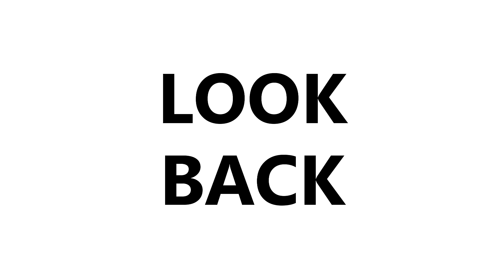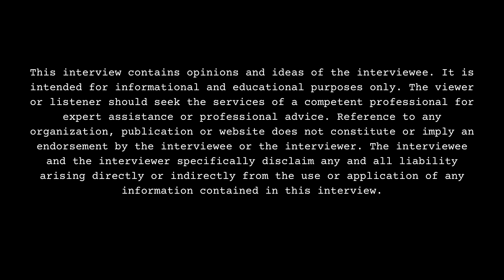SBE Mikie on Car Accident After Falling Asleep High in McDonald's Drive Thru Before Interview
Part 10

Battle Creek, MI born/Battle Creek, MI-Atlanta, GA raised/Atlanta, GA residing recording artist, SBE Mikie, sits down with DJ Smallz and reflects on his body, opening up about his past. This interview was filmed on 8/29/24.

Have you overcome a Percocet, cannabis, cough syrup habit or addiction?